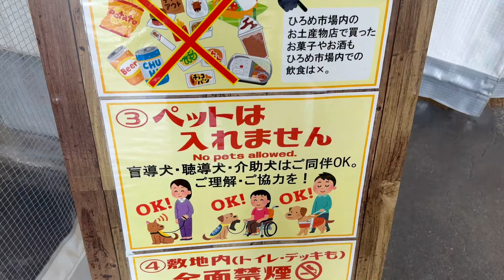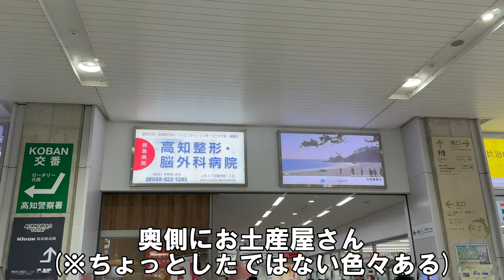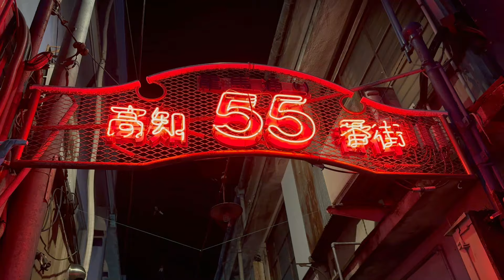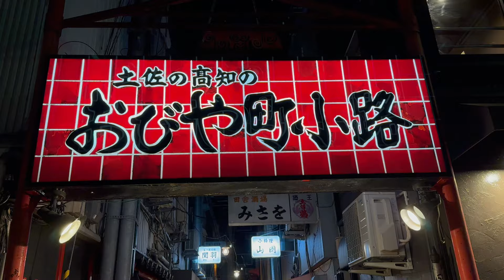【四国旅4】昼と夜の高知市中心部ぶらり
※動画で伝える情報について、私自身の解釈・出典元の情報自体が違う、古いといった事もございます。最終的な判断は各自で行ってください。
動画内の情報は、基本的に確認や調べたものについては脚注を付け、出典を明確にしています。出典リストは一番下にございます。
脚注が付いていないものは、自分の記憶を頼りに語っていると思っていただいて大丈夫です。

【ミノはどんな動画を投稿するのか?】
当チャンネルでは、『街歩き』『都心・都市巡り×鉄道旅』『旅行観光』といった、旅動画を投稿していきます。動画を通して、少しでも旅気分が楽しめれば幸いです。
もちろんするかどうかは自由ですが、していただけると飛んで喜びますし、今後の動画作成のモチベーションに繋がります。

当動画の出典　(記憶・記録している範囲で載せます)